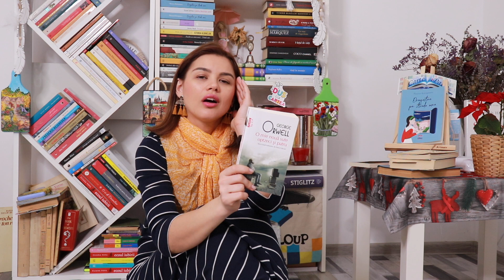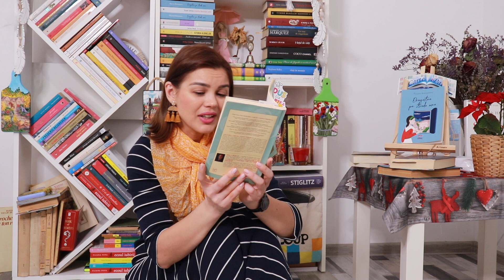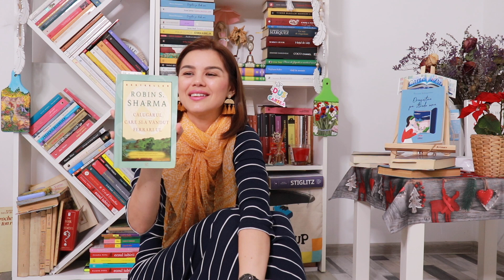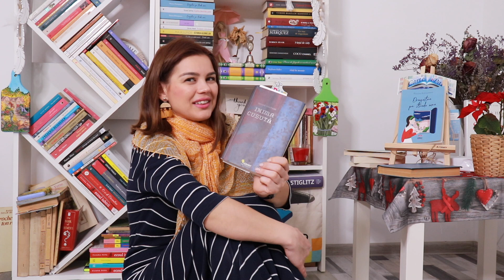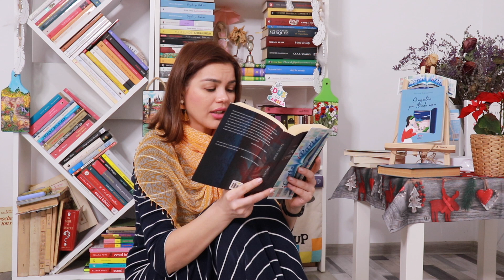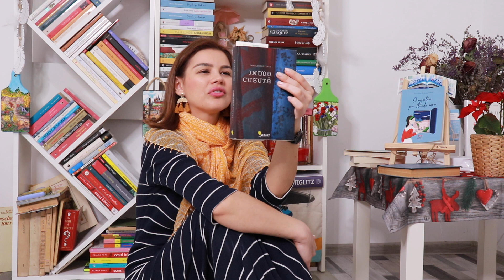WRAP UP: Ce carti am citit in octombrie decembrie 2020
Am zis că vin cu recenzii la cărțile acestea, dar pe cuvânt că la cât am povesti nu cred că mai vreți :))). Nu mă mai opream! :D Vă mulțumesc anticipat de veți rămâne până la final și aștept părerile voastre cu privire la cărțile povestite de mine în vlogul acesta :P.